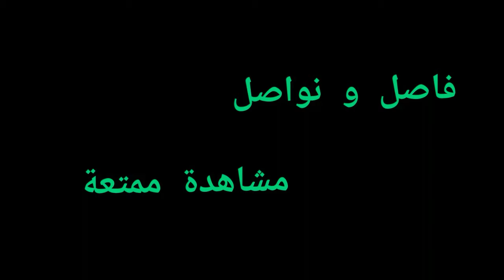ام حميد وزينه يروحون عالبحر وزينه تغرق بالبحر | تكسي الامان | فاصل و نواصل